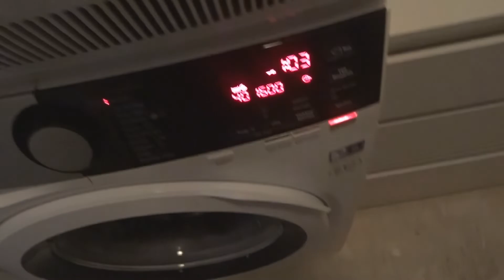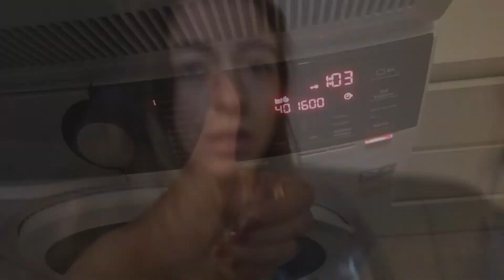GET READY, DE PIL, AFZEIKUUR & MANNEN DIE ZIEK ZIJN - VRAUFI - VLOG #27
Daar ben ik weer, vandaag maak ik me klaar voor een etentje, zeikt joey me af bij binnenkomst en nog meer.